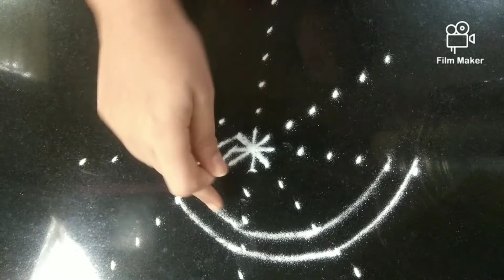Soubhagya Rangoli🙏 | pooja room Rangoli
Soubhagya Rangoli🙏